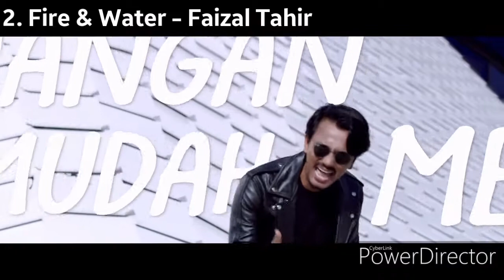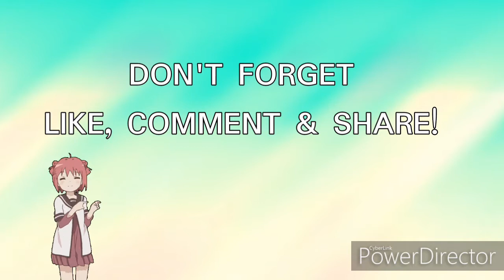TOP 10 MY MUSIC #2019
Maaf ya telat upload lagi huhuhu
harus nya Top 20 tapi karena banyak kesalahan dan terlalu sibuk jadi ku bikin 10 saja untuk Top my music hanya 10 yang di pilih

Idline: tasyaardini